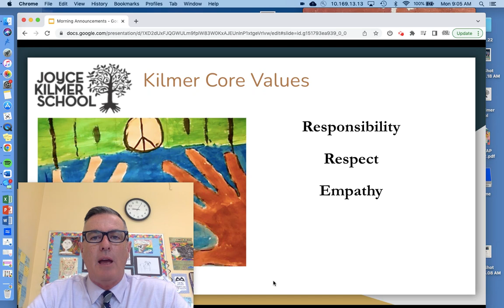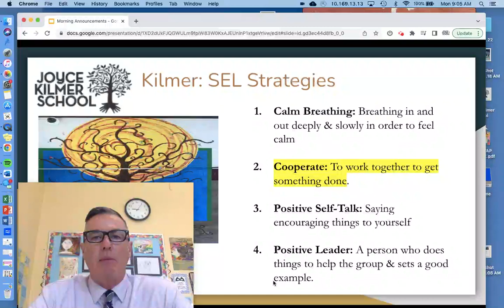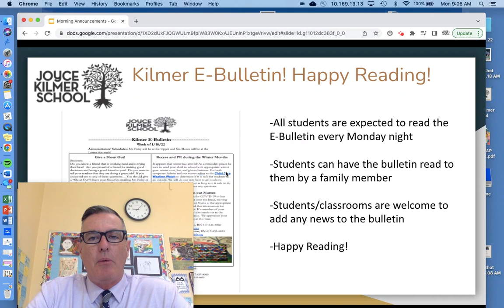May 15, 2023